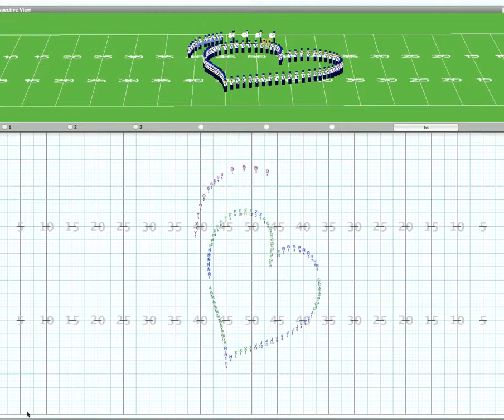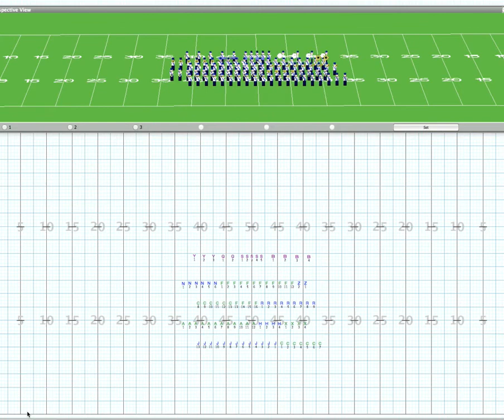2017 CHS Drill_I Love Rock n Roll